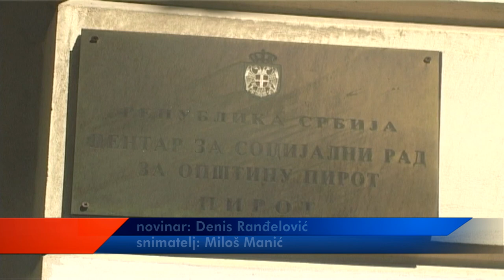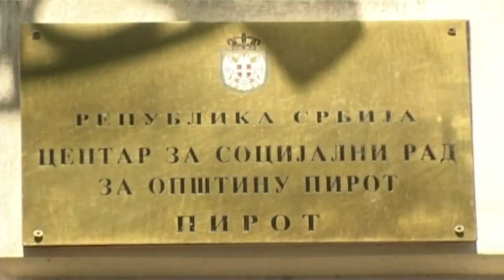MESEC SOLIDARNOSTI SA STARIJIM OSOBAMA